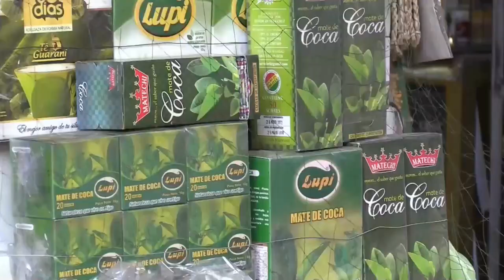Por el mundo - La hoja de coca en Bolivia, un símbolo cultural que busca su despenalización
La hoja de coca forma parte de la identidad de Bolivia y su uso está muy extendido en la cultura, las tradiciones y la salud. Las autoridades buscan desde hace años que esta planta considerada sagrada por los pueblos de los Andes salga de la lista de estupefacientes para que el país pueda promover su industrialización. La historia completa a continuación con la agencia EFE